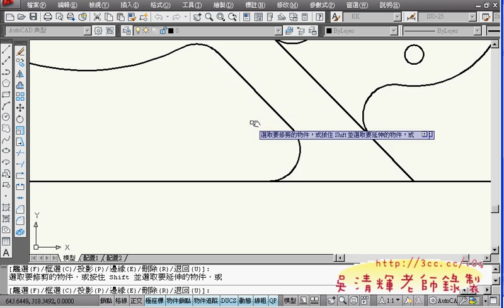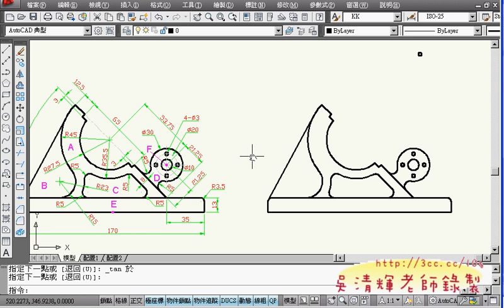03_508解答02.avi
今天上課講完三題508~510，已經把第五類上完了！
接下來就還有第六類的題目，難道很高，所以如果有時間要先把圖看一下。
這學期的成果展會以簡報展示作業，所以還要把作業做成圖檔，以利簡報播放。

下學期的要開什麼課？還是以大家的需求為最大考量，
所以可能會開AUTOCAD2010 3D課程，讓學習AUTOCAD能更上一層樓，
至於SOLIDWORKS也是未來可能的選項，至於五股開的課程呢？
還在思考，也是兩難，很多課想開，但要開新課，還是重新再開原本的課程？
也都是不容易的抉擇，所以之後還是會參考開課的問卷結果當成最主要的開課依據。
至於會開出什麼課程，大家就拭目以待了。

吳老師  2011/4/29

01_508解說
02_508解答01
03_508解答02
04_508解答03
05_509解說
06_509解答01
07_509解答02
08_509解答03
09_509求答案
10_510解說
11_510解答01
12_510求答案
13_作業繳交方式